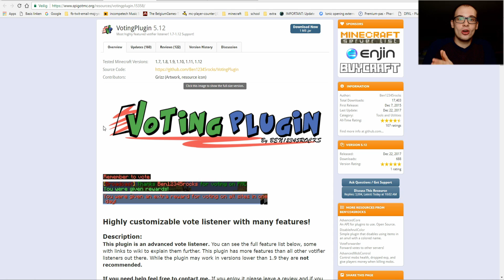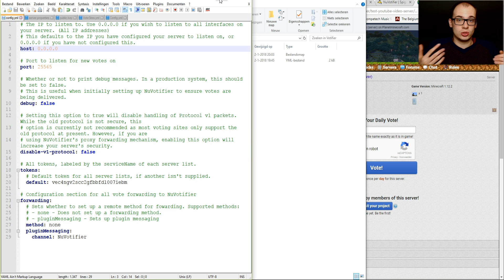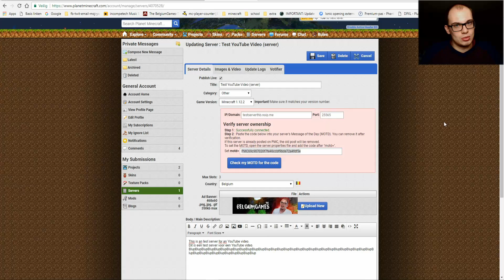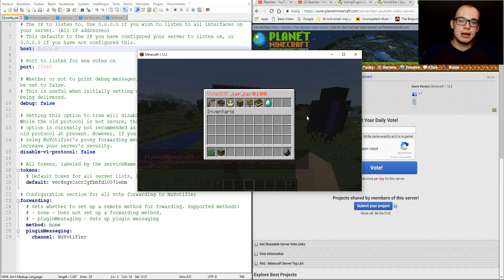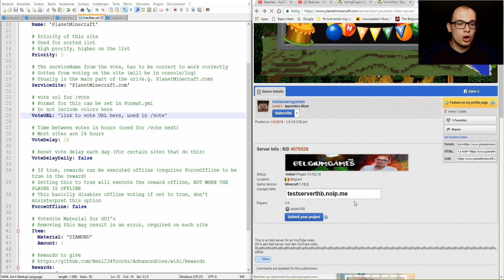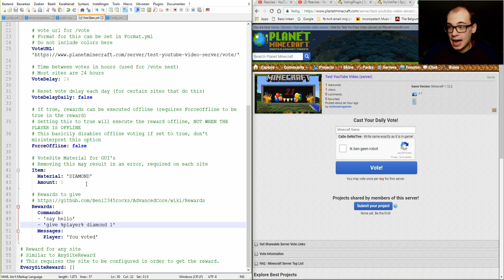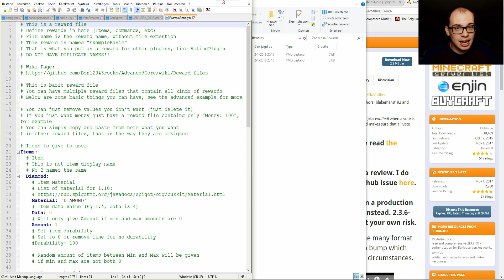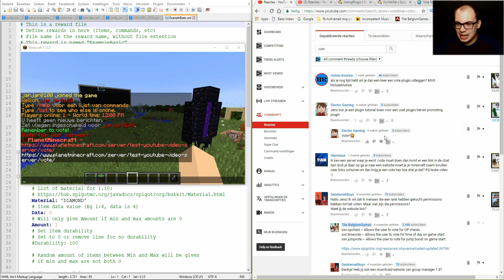VOTE PLUGIN || tutorial [Nederlands/Dutch]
zie hoe jens je wat meer verteld over een vote plugin waar mensen kunnen voten voor je server.
veel kijkplezier.

Mijn naam is Jens en ik speel Minecraft. Ik maak voor jullie allemaal tutorials over Plugins, Redstone en veel meer.